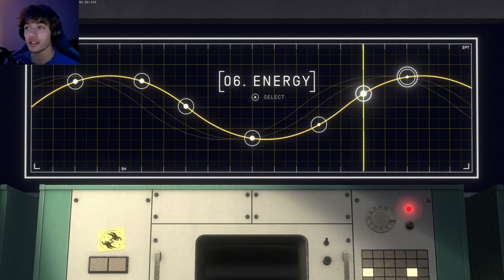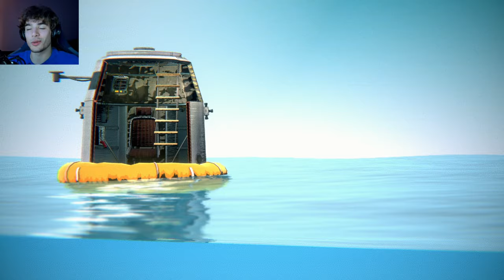👩‍🚀 ASMR Let's Play 👨‍🚀 // Heavenly Bodies Part 6 Final Episode! (Chill Whispered Gameplay)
In the final episode of the Heavenly Bodies playthrough, we navigate through our destroyed space shuttle in search of a way to evacuate! 🛸

So if you have already done that, THANK YOU! Again, thank you SO much! ❤️

Thank you for stopping by, have a relaxing morning, evening, or night! 😴🌙